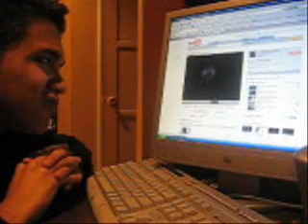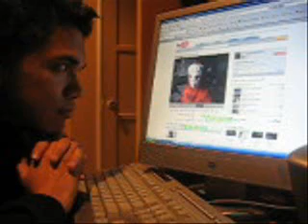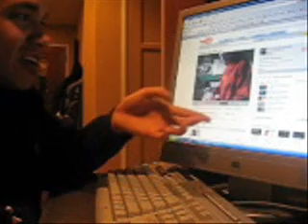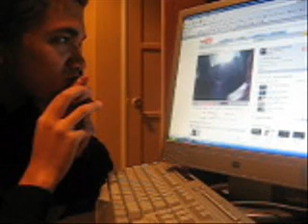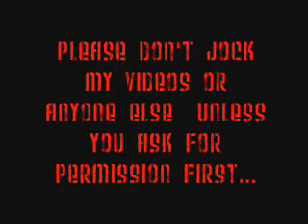Teenage Jason Part 2?! WTF?!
2013 UPDATE: This was a response video to another Youtuber that goes by the name "thyberzerker876", who clearly went his way and made a "Teenage Jason (Part 2)". I was pissed, but I never worked on it. But the fact of the matter is that he just took my ideal video without even asking for permission first. But hey, it's 2013 now (This took place in 2008.) It's old news.